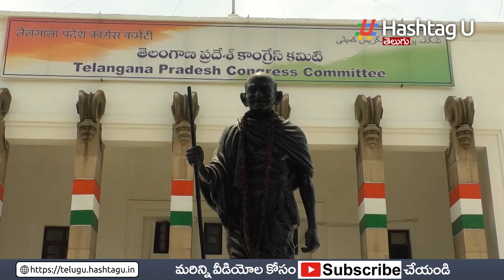MLA Rajagopal Reddy to Say Goodbye To T Congress ? | Revanth Reddy | Telangana Politics | HashtagU